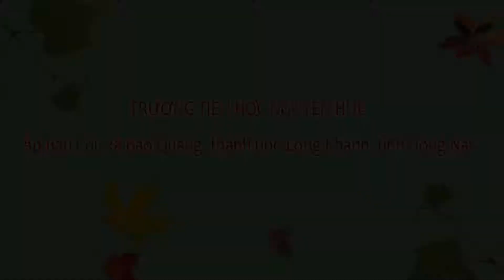Nhảy Đường Đến Khung Thành - Trần Thị Như Ý - Lớp 5/4 - Mã Số 82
Trường TH Nguyễn Huệ, Tp Long Khánh, Tỉnh Đồng Nai